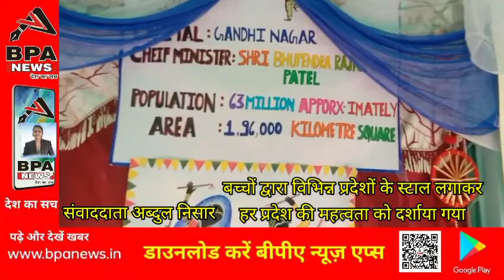सेन ग्रुप ऑफ़ इंस्टिट्यूशन और डॉ सिद्धेश्वर सेन ग्लोबल पब्लिक स्कूल के द्वारा धरोहर द लिगेसी ऑफ 125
सेन ग्रुप ऑफ़ इंस्टिट्यूशन और डॉ सिद्धेश्वर सेन ग्लोबल पब्लिक स्कूल के द्वारा धरोहर द लिगेसी ऑफ 125 साल का आयोजन बड़े धूमधाम के साथ किया गया